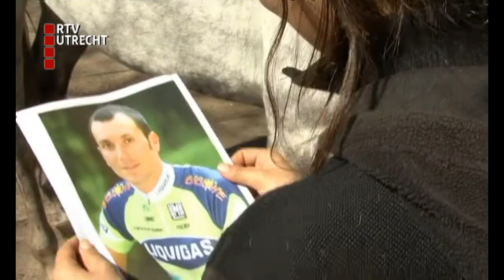Melissa Köller (19) wordt Miss Giro Soest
De 19-jarige Melissa Köller is vrijdagavond verkozen tot Miss Giro Soest.
Voor het oog van de toeschouwers in restaurant OnderOns werd de eerstejaars studente farmacie ondervraagd over haar kennis van Italië en wielrennen. Daarnaast moesten alle kandidaten zich presenteren in zowel vrijetijdskleding en een sportieve outfit.
Uiteindelijk bleek Köller het meest in de smaak te vallen bij de jury. Zij zal dan ook Soest vertegenwoordigen op het grote sport- en entertainmentfestijn op zondag 9 mei. Dan trekt de Ronde van Italië door het dorp heen.
Voor de wedstrijd peilde RTV Utrecht nog de stemming.